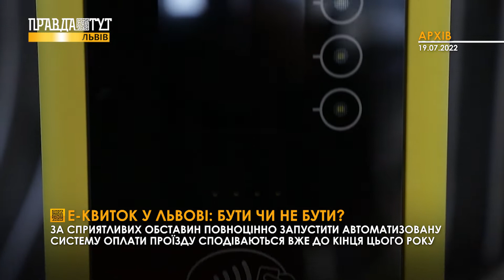Е-квиток у Львові отримали вже близько 120 тис. пільговиків: коли повноцінно запрацює система?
Впровадження електронного квитка у Львові триває. На даний момент картки для проїзду у громадському транспорті отримали вже майже 120 тисяч пільговиків. А заявки на отримання «Леокарт» надходять і досі.
Також у міськраді зазначили, що валідаторами забезпечили весь міський громадський транспорт. А за сприятливих обставин повноцінно запустити автоматизовану систему оплати проїзду сподіваються вже до кінця цього року.